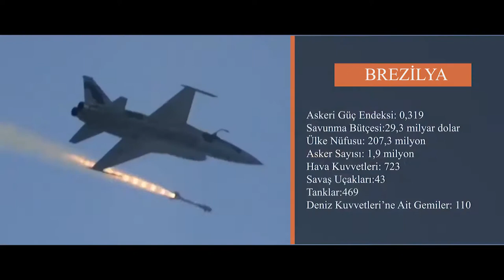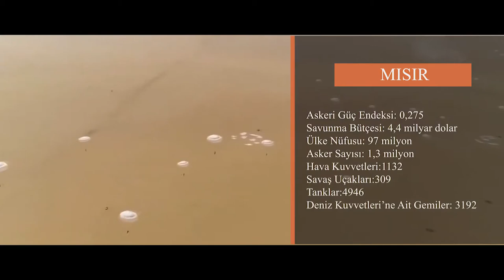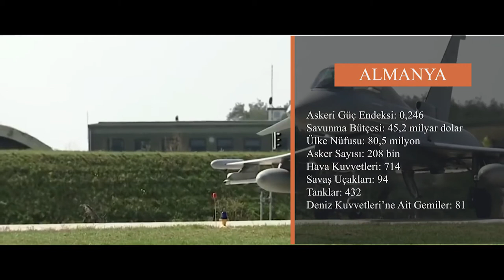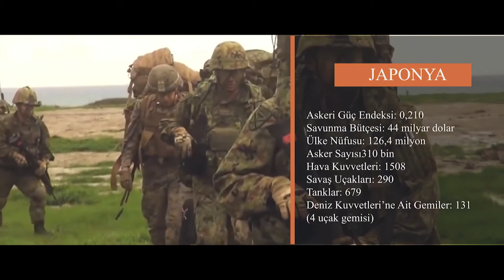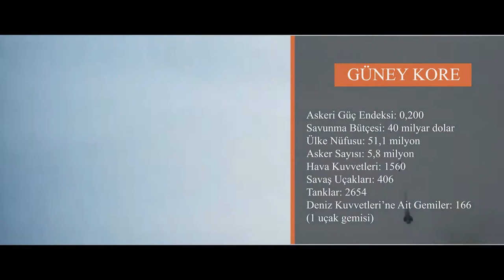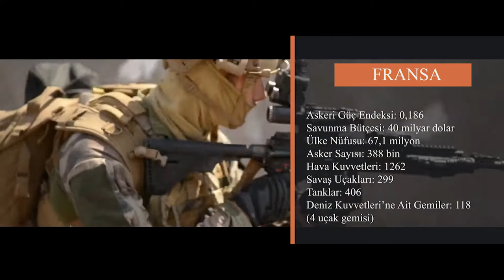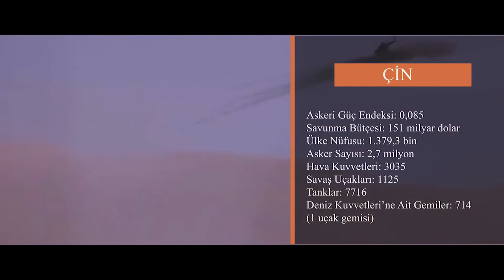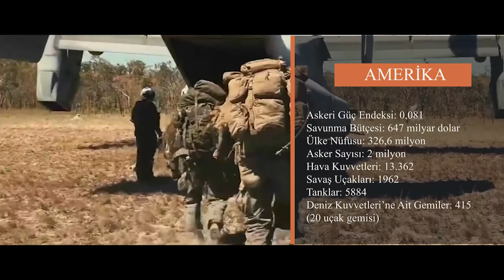Dünyanın En Güçlü 15 Ordusu Türkiye Kaçıncı Sırada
dünyanın en güçlü 5 ordusu
the most powerful armies in the world 2020,
the 20 most powerful armies in the world,
the most powerful army in the world,
the world's most powerful army,
list of the most powerful armies in the world,
20 most powerful armies in the world,
the most powerful armies,
10 most powerful armies in the world,
the most powerful military in the world,
5 most powerful armies in the world,
greatest military power in the world,
list of most powerful military in the world,
most powerful armies in the world,
most powerful armies in the world ranked,
what are the most powerful armies in the world,
who has the most powerful army in the world,
top ten most powerful armies,
top 15 most powerful military in the world,
10 most powerful armies,
10 most powerful military in the world